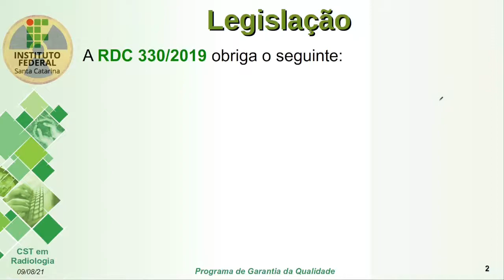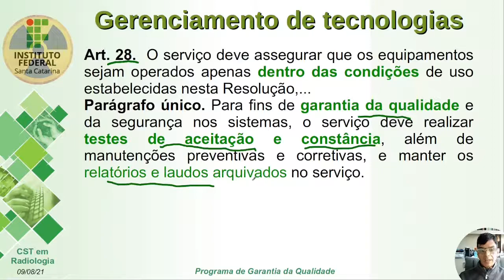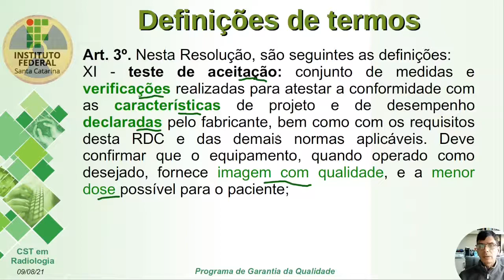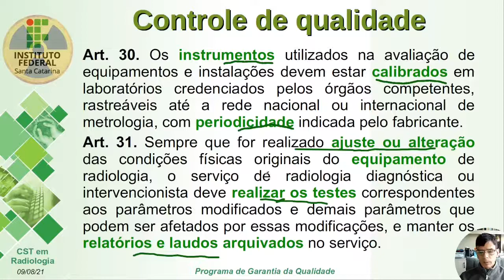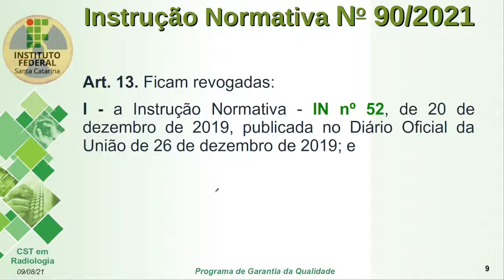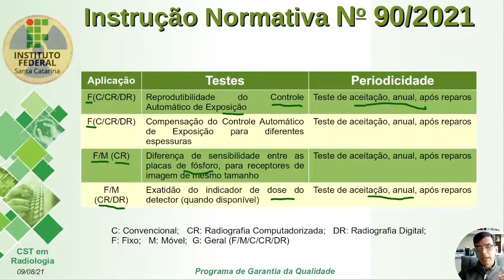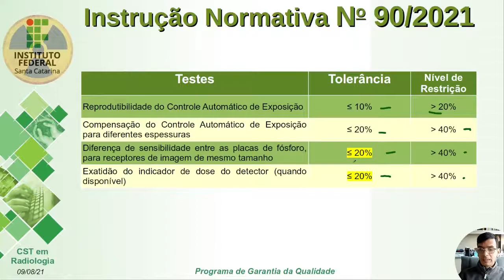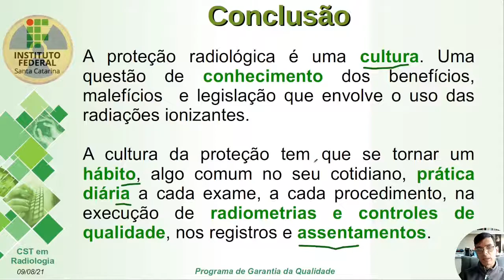Aula 26 Programa de Garantia da Qualidade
RDC 330/2019 obriga a criação de um Programa de Garantia da Qualidade que exige medições de dosimetria para realizar os controle de qualidade estabelecidos pela Instrução Normativa 90/2021.

Disciplina: Dosimetria das Radiações - CST Radiologia/IFSC